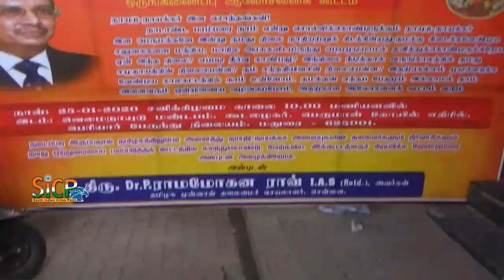Mamannar Thirumalai Nayakar 437th Birthday | Ram Mohan Rao | Naidu/Naicker Sangam | Sicp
Mamannar Thirumalai Nayakar 437th Birthday | Former Principal Secretary Ram Mohan Rao | Naidu/Naicker Sangam |Sicp

Tirumala Nayaka or Thirumalai Nayak ruled Madurai between A.D 1623 and 1659. He was the most notable of the thirteen Madurai Nayak rulers in the 17th century. His contributions are found in the many splendid buildings and temples of Madurai. His kingdom was under constant threat from the armies of Bijapur Sultanate and the other neighbouring Muslim kingdoms, which he managed to repulse successfully. His territories comprised much of the old Pandya territories which included Coimbatore, Tirunelveli, Madurai districts, Aragalur in southern Tamil Nadu and some territories of the Travancore kingdom.

Tirumala Nayaka was a great patron of art and architecture and the Dravidian architecture evolved into the Madurai style. He rebuilt and renovated a number of old temples of the Pandya period. His palace, known as the Tirumala Nayaka Palace, is a notable architectural masterpiece.

அடுத்த மாதம் வர இருக்கும் மாமன்னர் திருமலை நாயக்கர் 437 வது பிறந்தநாளை சிறப்பாக கொண்டாடும் வகையில் அனைத்து சமுதாய மக்களையும் ஒன்று திரட்டி ஊர்வலமாக சென்று பொதுக்கூட்டம் நடத்த திட்டம் - அனைத்து நாயுடு நாயக்கர் அமைப்பு ஒருங்கிணைப்பு ஆலோசனை கூட்டத்தில் தீர்மானம்.

மதுரை பெரியார் பேருந்து நிலையம் அருகே உள்ள தனியார் மண்டபத்தில் அனைத்து நாயுடு நாய்க்கர் அமைப்பின் ஒருங்கிணைப்பு ஆலோசனை கூட்டம் நடைபெற்றது. இதில் நாயுடு மற்றும் நாயக்கர் அமைப்பை சேர்ந்த நிர்வாகிகள் தொண்டர்கள் உள்ளிட்ட பலர் கலந்து கொண்டனர். சிறப்பு விருந்தினராக முன்னாள் முதன்மை செயலாளர் ராம் மோகன் ராவ் கலந்து கொண்டு சிறப்புரையாற்றினார்.

பின்னர் செய்தியாளர்களுக்கு பேட்டியளித்த முன்னாள் முதன்மை செயலாளர் ராம் மோகன் ராவ் கூறுகையில்,

அடுத்த மாதம் எட்டாம் தேதி மாமன்னர் திருமலை நாயக்கர் 437வது பிறந்தநாள் கொண்டாடப்படுகிறது. ஒருகாலத்தில் அரசராக இருந்து மதுரையை ஆண்ட திருமலை நாயக்கரின் வரலாற்றை போற்றும் வகையில் அவரின் பிறந்த தினத்தை வெகு சிறப்பாகவும் விமரிசையாகவும் கொண்டாட வேண்டும்.

அந்த வகையில் அவருடைய பிறந்த தினத்தை அனைத்து சமுதாய மக்களையும் ஒன்று திரட்டி குறைந்தது 50,000 பேர் கூடும் வகையில் ஊர்வலமாக சென்று பொதுக்கூட்டம் நடத்த உள்ளோம்.

இதற்காக அரசிடம் முறைப்படி அனுமதி கேட்டுள்ளோம் உரிய அனுமதி கிடைத்த பிறகு எதிர்பார்த்தபடி மதுரையில் ஊர்வலம் மற்றும் பொதுக்கூட்டம் நடைபெறும் என்று கூறினார்